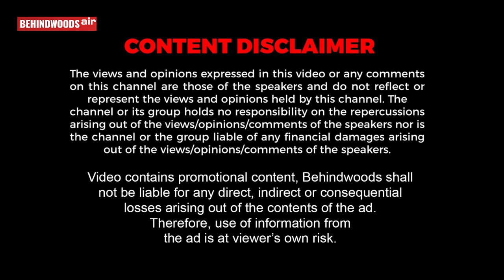"நான் 2-வது கணவரா? அப்போ முதல் குழந்தைக்கு அப்பா யாரு?" ரகசியத்தை உடைத்த Tik Tok பிரபலம்!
நாட்டுப்புற கலை தம்பதி குறித்து தவறான செய்தி வெளியிட்டதால் ஆவேச பேட்டி

Anchor : SRK
Editor : Amir Salman
Np : Rajesh.E